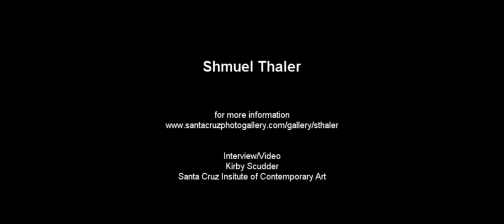Artist profile: Shmuel Thaler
Profile of Sentinel photographer Shmuel Thaler, by Kirby Scudder.